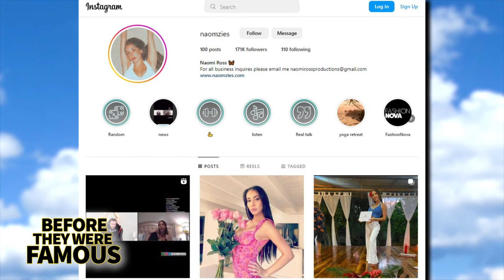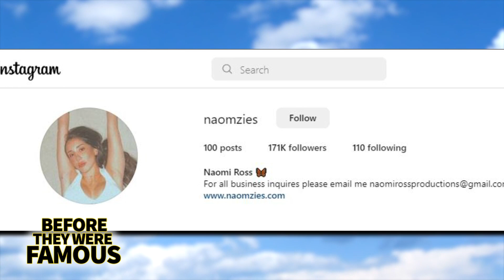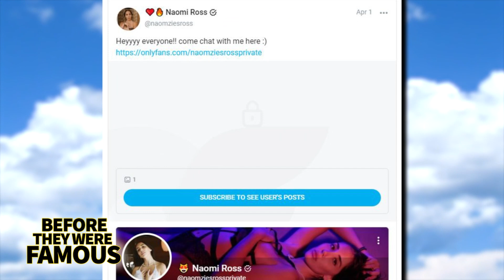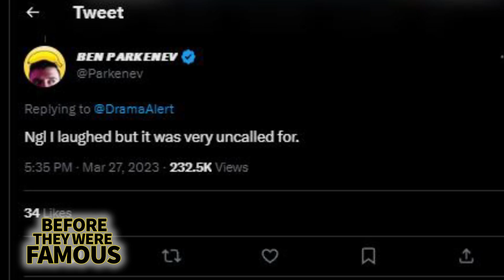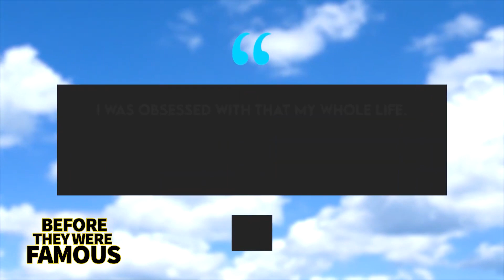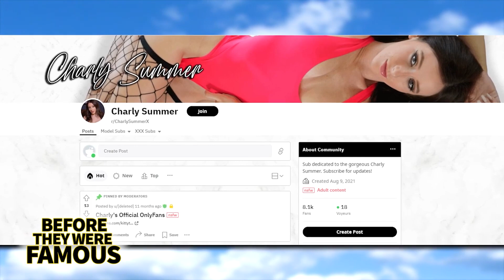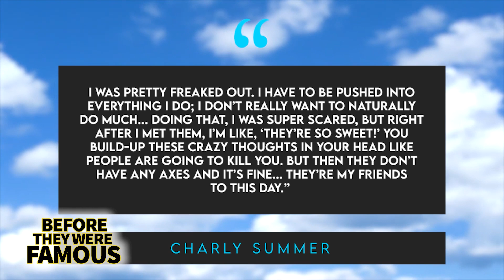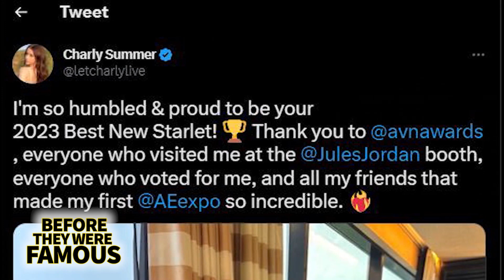Naoimi Ross | Before They Were Famous | Inadvertently Ruins Adin’s Life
BEFORE inadvertently giving her brother a show that no amount of showering will ever wash away, influencer Naomi Ross was born on November 1st, 1995, in Boca Raton, Florida. Most streaming fans are probably familiar with Naomi’s brother, Adin Ross -- a Twitch gamer and social media influencer who made a name and career for himself off his NBA 2K streams, not to mention his healthy dosage of outrageous personality. With over six million fans on Twitch alone, Adin has gradually become a bigger and bigger deal over these past few years. But what some of his fans might not know is that is his sister, Naomi, is also part of the social media and streaming universe. In point of fact, while growing up in a family that originally hailed from Israel, Adin and Naomi got their start playing video games, together. During their childhood, Naomi and Adin’s family moved around a whole bunch from Florida to New York City, before finally heading to California and settling into Three Rivers. Following their arrival to Cali, in 2014, Naomi launched her own Instagram account -- but it wasn’t her (admittedly) sultry images that would originally make her famous.